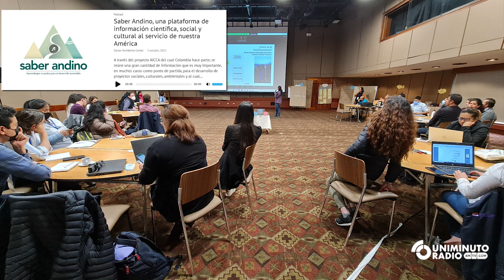Saber Andino, plataforma de información científica, social y cultural al servicio de Latinoamérica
Entrevista por UniMinutoRadio
A través del proyecto AICCA del cual Colombia hace parte, se reúne una gran cantidad de información que es muy importante, en muchos casos como punto de partida, para el desarrollo de proyectos sociales, culturales, ambientales y al cual se da acceso desde la plataforma de internet.

Con Macarena Bustamante, desde Quito, conversamos sobre esta importante iniciativa en El Último Café.